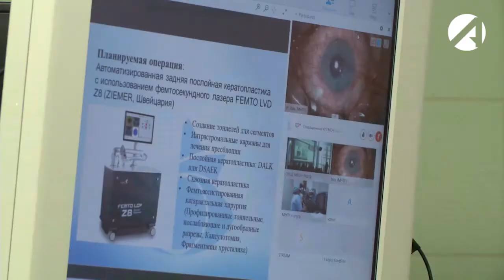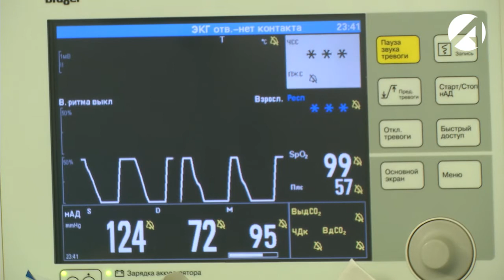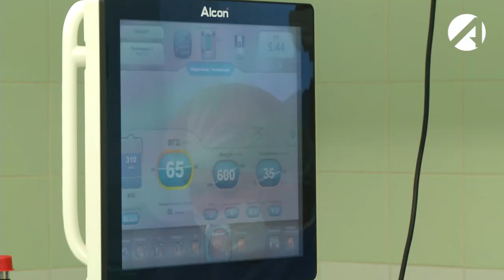«Астрахань 24» побывал на первой в мире операции по восстановлению зрения после катаракты